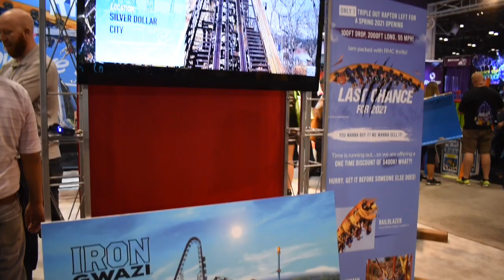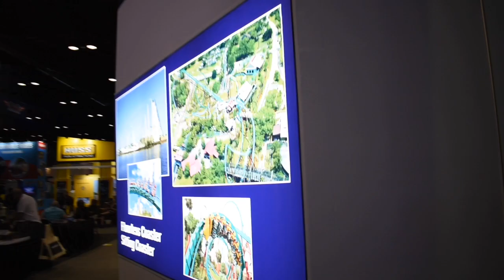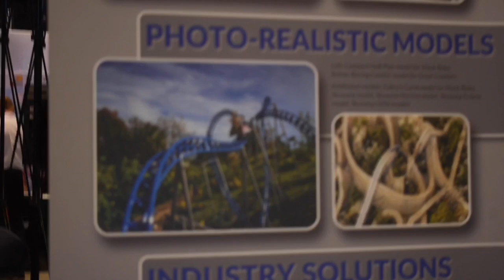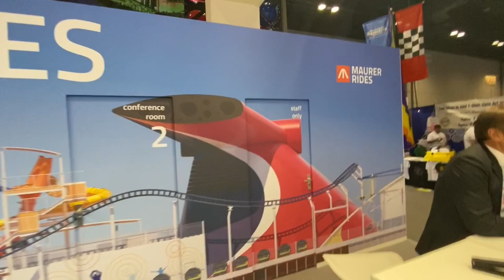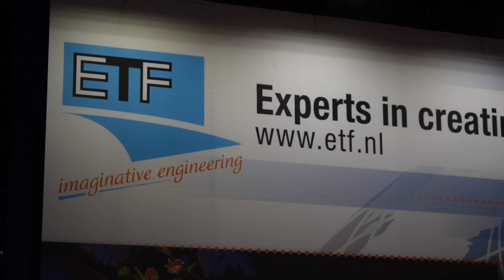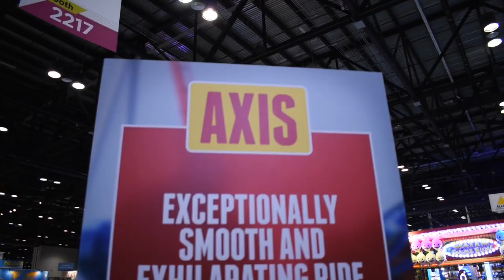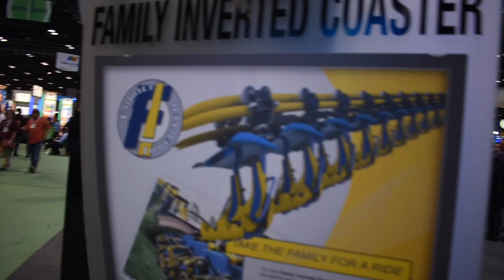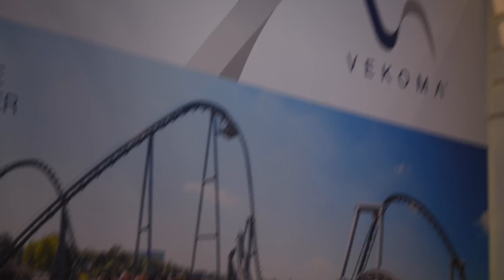Complete IAAPA Walk Through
One of our Orlando Influencers Luke Geiger takes us on a tour of everything at IAAPA!